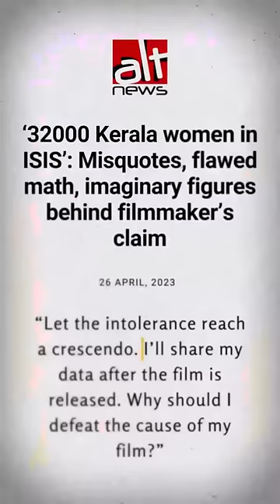The Kerala Story Exposed in 1 min